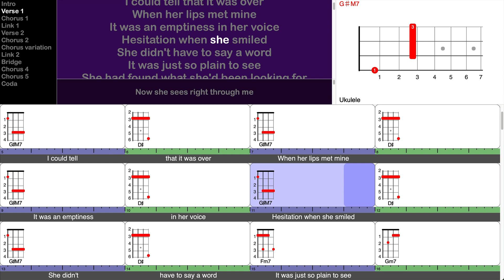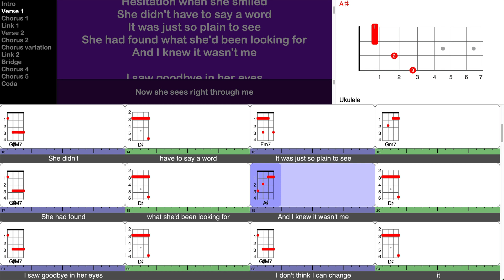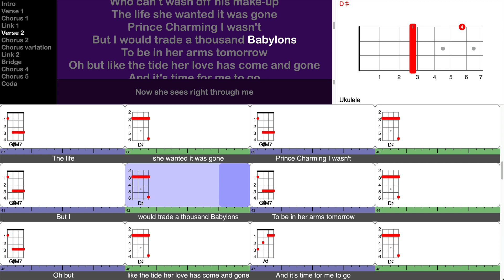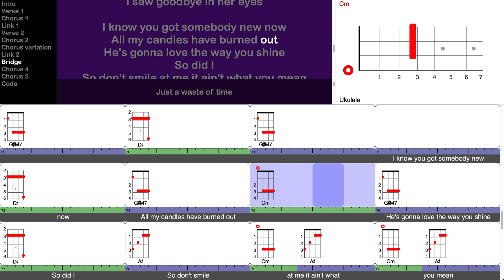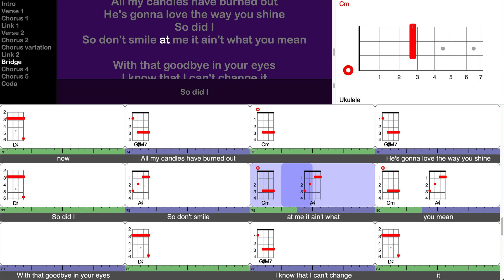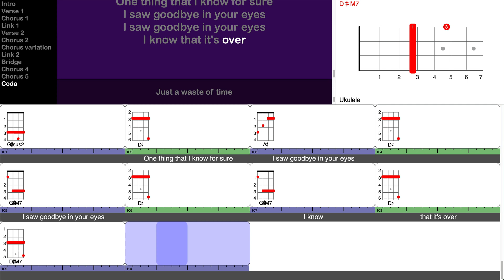Goodbye In Her Eyes - Zac Brown Band (play-along for ukulele)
This is a screen-capture video from a TuneLing for "Goodbye In Her Eyes" from the album "Uncaged", by Zac Brown Band.

Here's an example of a song that is simple at its heart, but builds until it ends up as something much more "epic" than you might have expected.

It's based on an alternating pattern of two chords - the D# and G#M7, both of which involve barring three strings with one finger. We suggest using the first finger for the three barred strings of the D# chord, but the third finger for the three barred strings of the G#M7.

We find that these choices reduce hand fatigue a bit, but you can use another finger (fourth, most likely) for the barred strings of the G#M7, if that's more comfortable for you.

Outside of that, the background vocals really contribute a lot of emotional impact, so we separated out most of those lines into their own little window, to show how they interact with the main lead vocal.